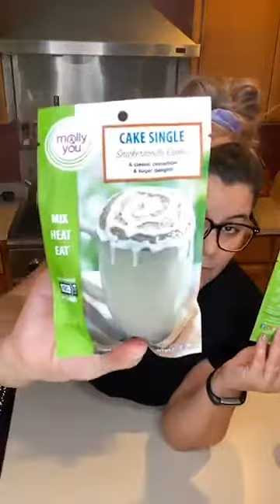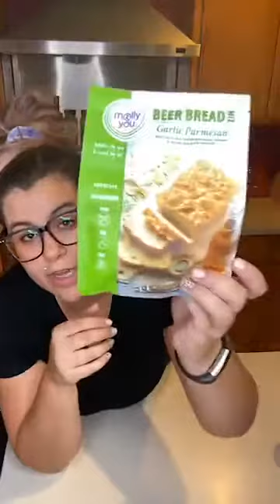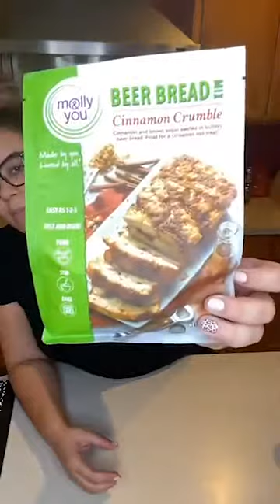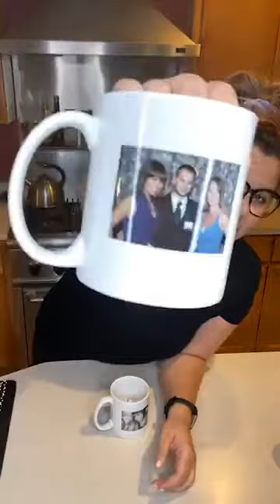Making Mug Cakes - Baking With Candace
Baking With Candace. The show no one asked for, but here it is!